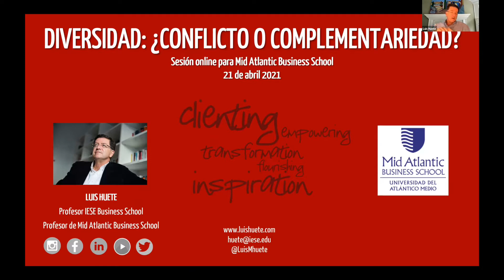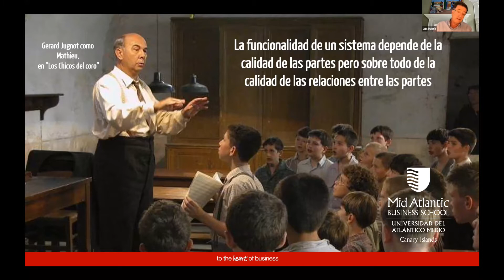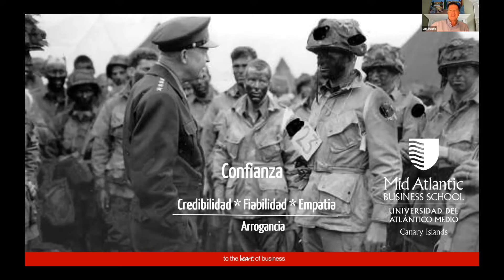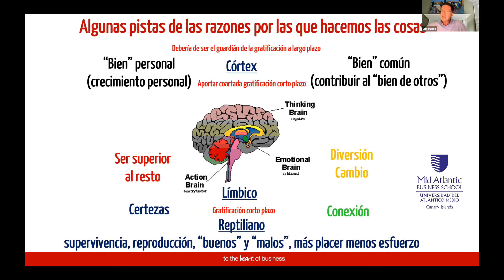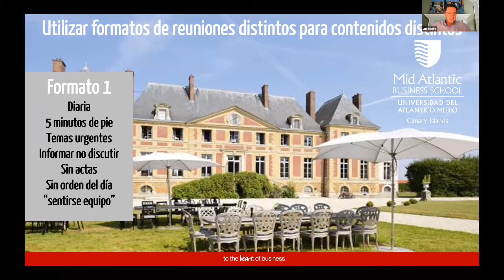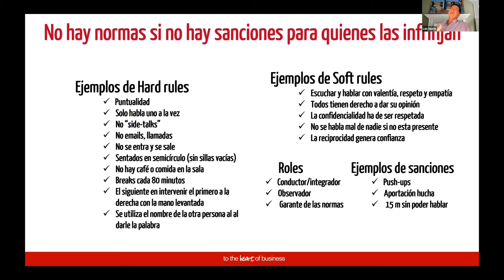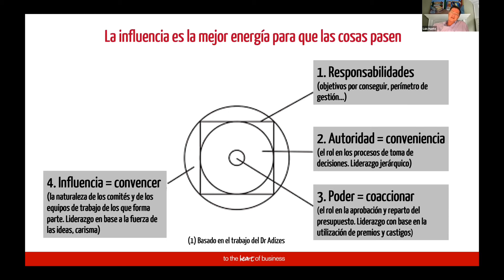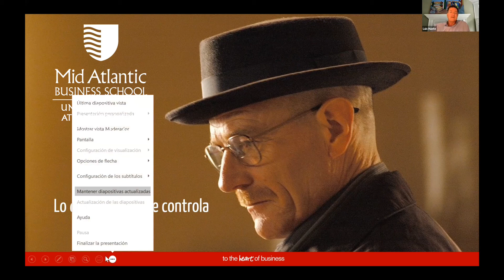📌2 PROF. LUIS HUETE. DIVERSIDAD: ¿CONFLICTO O COMPLEMENTARIEDAD?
👉Gestión de la diversidad, sesión online con el prof. Luis Huete.

La diversidad genera conflictos, y los conflictos son energía positiva o negativa, dependiendo de la naturaleza de ese conflicto. Diversidad de intereses, de estilos, de forma de ver la vida.

En la sesión hablamos de cómo gestionar los conflictos, la diversidad, para que fluya la energía que impulse el talento, la información, el mejor servicio al cliente y sobre todo que impulse la capacidad que todos tenemos de sumar al conjunto de nuestras organizaciones.